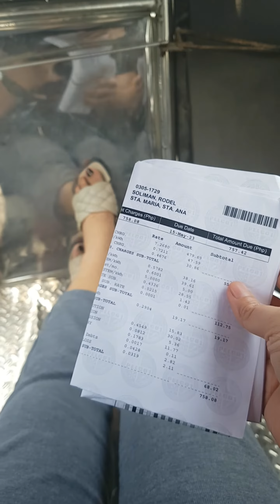God always provide